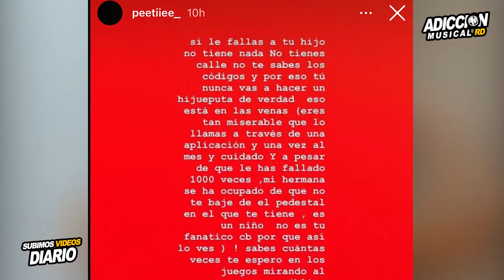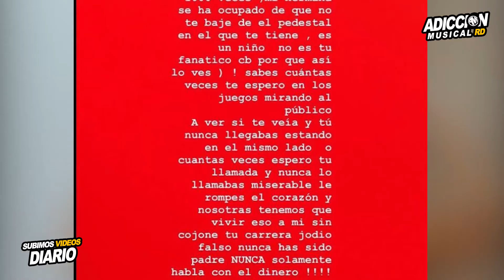Anuel ABUS!A de su Hijo & su Ex Esposa Luego de DEJARLO sin nada en las Calles ExCuñada vuelve Habla